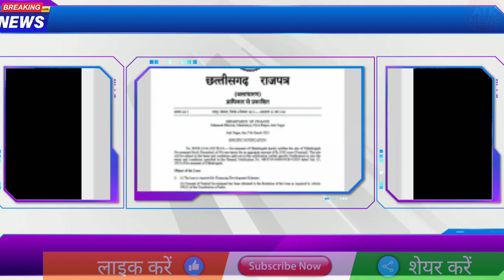Breaking news : आज कि बड़ी और तााजी खबर Today's big and latest news aaj ki taaja khabar hindi news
कांग्रेस सांसद धीरज साहू के ठिकानों से अब तक 200 करोड़ कैश बरामद
IPL 2024 के मिनी ऑक्शन में ये पांच खिलाड़ी होंगे मालामाल
bhaarat ne paanchaven tee20 mein ostreliya ko chhah ran se haraaya
IND vs AUS 4th T20 Live रायपुर में हुआ भारत ने ऑस्ट्रेलिया को 20 रनों से पुरी रिपोर्ट
IPL 2024 Ke Kiye एक ही खिलाड़ी पर आया काव्या, प्रीति और नीता का दिल
रचिन रवींद्र पर सभी टीम लगाई Boli आईपीएल 2024 का ऑक्शन दुबई में आयोजित
भारत और ऑस्ट्रेलिया के बीच 5 मैचों की टी 20 क्रिकेट मैच रायपुर में 1000 जवानों की फोर्स होगी तैनात
World Cup 2023 के ट्रेविस हेड के सिर टूटा मुसीबतों का पहाड़  ट्रेविस हेड के सिर टूटा मुसीबतों का पहाड़,World Cup 2023 star player Travis Head ruled out
कांग्रेस कि सरकार छत्तीसगढ़ मे मध्यप्रदेश राजस्थान में किसकी ? धाम से पर्ची
Bearking News Live: विस्फोडक भारी मात्रा मे सुकमा के जंगलों से बरामद
Telangana Election कांग्रेस का समर्थन करेगी डीएमके Samikaran Badla
2 Bearking news: विस्फोटक बरामद
कांग्रेस का समर्थन करेगी डीएमके Telangana
फर्जी एक्जिट पोल ने बढ़ाई धड़कन
भाजपा को बहुमत के करीब    पाटन को लेकर सट्टा बाजार बेहद गर्म है
WORLD CUP
आईपीएल 2024
ind vs aus
cricket
ind vs aus live match today
live cricket
cricket live
live cricket match today
live ind vs aus
ind vs aus live cricket
livecricket
cricket 24
aus vs ind live match today
fantasycricket
Bhaarat ne paanchaven tee20 mein ostreliya ko chha
cricket highlights
cricket world cup
 T 20 fainel
cricket videos
sp:st=cricket
cricket world cup 2019
cricket news
icc cricket world cup 2019
pakistan cricket
world cup highlights
england cricket
cwc highlights
india cricket
cwc 2019
sp:li=icc
sp:ty=high
ipl 2024 trade
ipl trade window
ipl team players
ipl news
ipl schedule
live news
putin vs zelensky
russia ukraine
ukraine russia
dhiraj prasad sahu
income tax raid
dheeraj sahu
congress mp dheeraj sahu
dheeraj sahu cash
rajya sabha mp dheeraj sahu
dhiraj prasad sahu it raid
pm modi on dheeraj sahu
congress leader dheeraj sahu
income tax raids dheeraj sahu premises
dheeraj sahu premises tax raids
rajya sabha mp dheeraj sahu it raid
jharkhand odisha income tax raids
income tax raids in jharkhand
it raid on dheeraj sahu house
breaking news
hindi news live
hindi newspaper
today news
aajtak news
top news
chunav aaj tak
rajasthan new cm news live
rajasthan cm news today bjp
pm modi in telangana
rajasthan new cm kaun banega